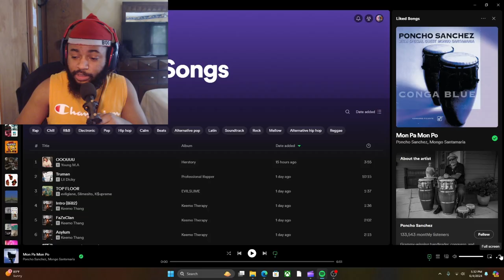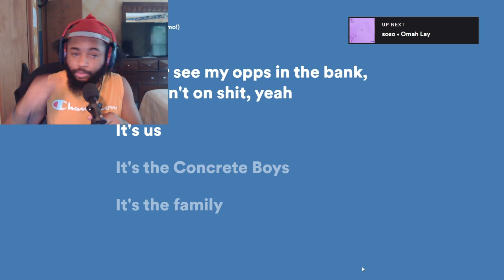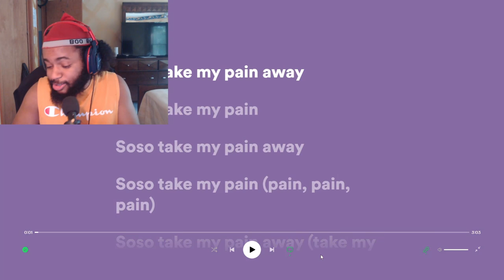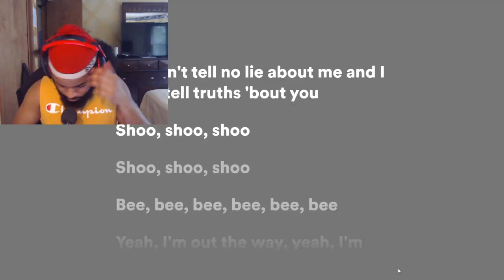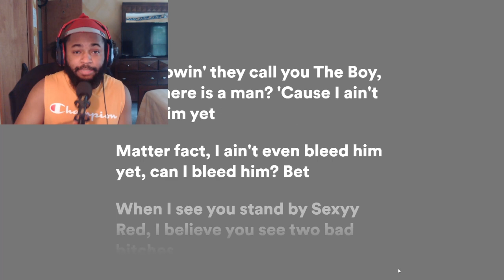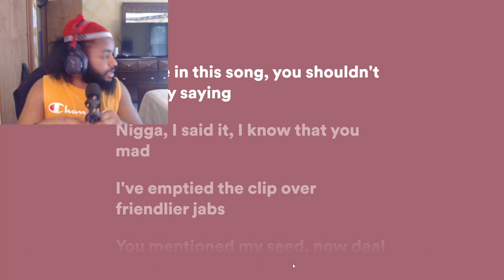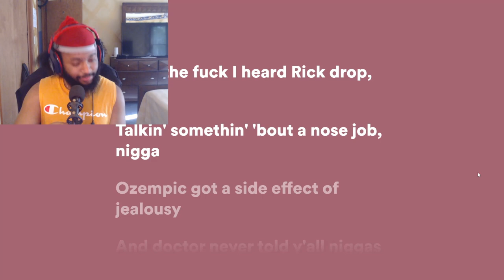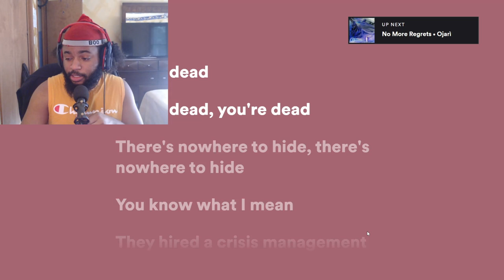[FLn'C Extra Content] Chocolate SOTM: April 2024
Welcome to FLn'C's extra/side content aside from the podcast. This will be a monthly series where Chocolate shares and reacts to his 8 songs of the month. Did you enjoy this month's 8 or nah? Which song was your favorite? Which song was your least liked? Get active in those comments and let us know!